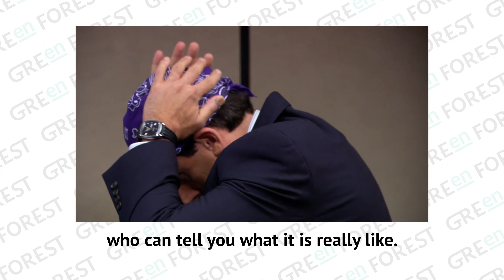Артиклі The, A/An та Zero в англійській мові за 15 хвилин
Ми довго думали як просто і легко пояснити всі правила вживань артиклів в англійській мові. А потім придумали і зняли відео. Вам залишається тільки приділити 15 хвилин і бути уважними.

Тема артиклів досить обширна, тож щоб закріпити почуте або згадати вивчене пропонуємо вам пройти кілька безкоштовних онлайн-уроків з підручника Notes та зберегти собі кілька інфографічних табличок з усією потрібною інформацією:

Green Forest - найбільша мережа шкіл англійської мови в Україні. Щороку більше 20000 студентів вивчають англійську Онлайн та Офлайн в Green Forest.

► Онлайн-тест та запис на перший безкоштовний урок англійської у Green Forest